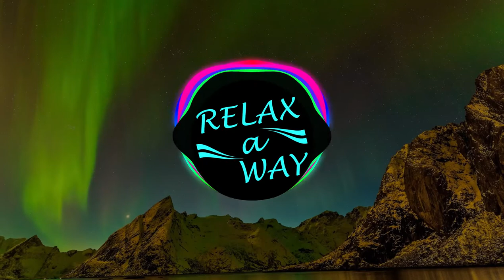Melodic Fantasy Music, relaxing, soul encouraging for good and fresh ambient.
RELAX a WAY!

We focus on calm, meditation and relaxation music.

Thank you for visiting RELAX a WAY.